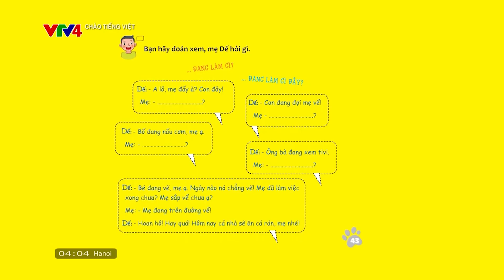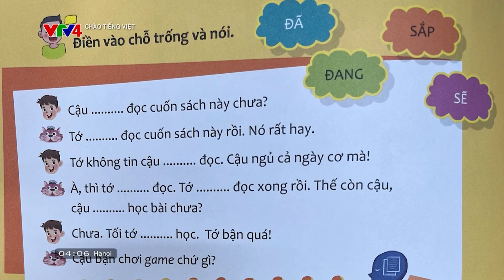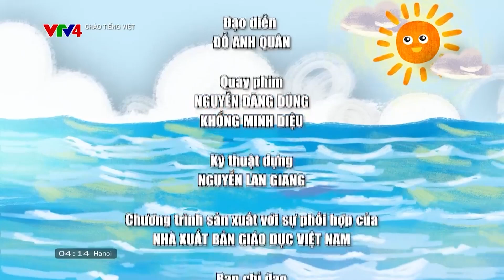Phó từ: đã, đang, chưa, sẽ, sắp; Bài thơ Con gì? | CHÀO TIẾNG VIỆT SỐ 31| Learn Vietnamese with VTV4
00:00 Khởi động
00:43 Khám phá
09:15 Thử thách
11:43 Bài hát Cho con

Chương trình Chào Tiếng Việt sẽ được phát sóng hàng tuần trên Youtube VTV4go, mời quý khán giả truy cập playlist Chào Tiếng Việt để xem đầy đủ các bài học. Chương trình bao gồm các bài giảng dạy tiếng Việt cơ bản được thiết kế riêng cho đối tượng trẻ em Việt Nam sinh sống tại nước ngoài.